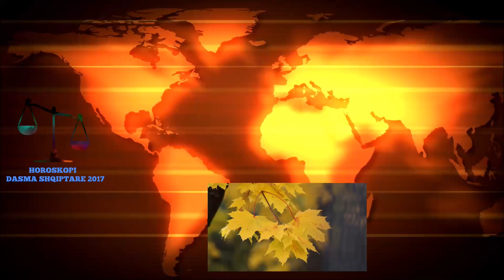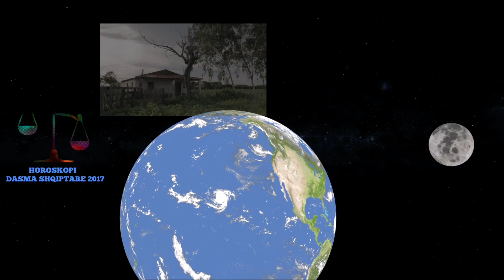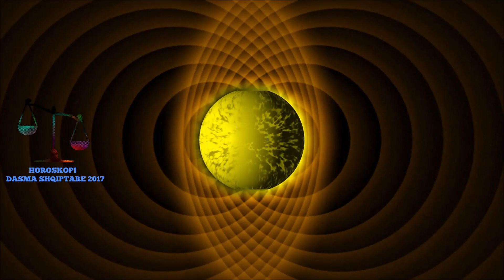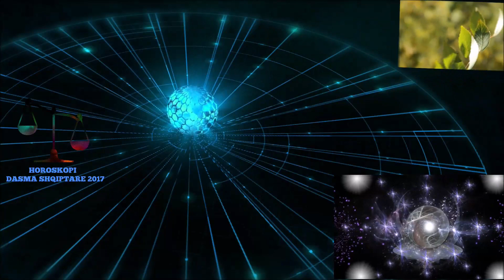Jam 61 Vjecare dhe at punen ma kryen 22 Vjecari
Jam nje zonj e nderuar qe gezoj rrespekt te madh, kisha nevoj per ndihme qe te rregulloja kanalet e televizorit, 22 vjecari ma kryen at punen dhe mi rregulloj